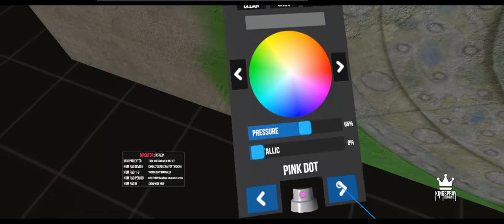[Kingspray Graffiti VR] Speedpaint Cities #1 (Jacque Fresco and The Venus Project Inspired)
As a contribution to The Auravana Project and the direction of a community-type society (a natural law resource-based economy, NL/RBE), this is a virtual reality (VR) art creation of a Venus Project (and Jacque Fresco) inspired piece of artwork

The software being used in the video is Kingspray VR, it is a virtual reality graffiti spraypaint app.